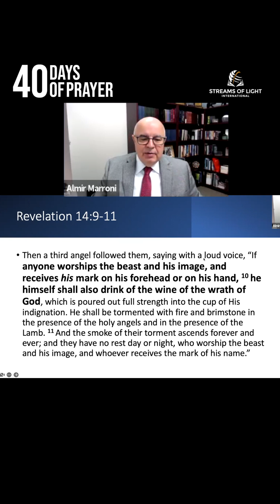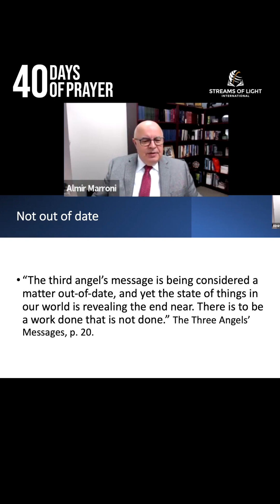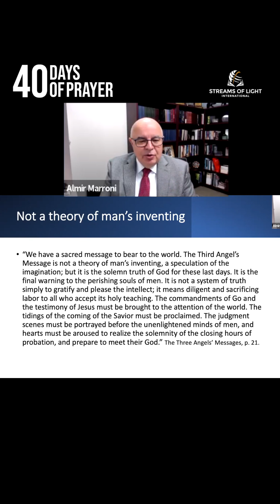40 Days of Prayer | Almir Marroni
"In need of personal revival? Join our 40 days of Prayer🙏🏼

Prayer is the channel of communication between our souls and God. God speaks to us through His word; we respond to Him through our prayers, and He always listens to us. We cannot weary or burden Him by our frequent heart to heart communications.  - Pr 3.1-Pr 3.2 -

Join us this morning at 5:30am PST; 7:30amCST; 8:30amEST